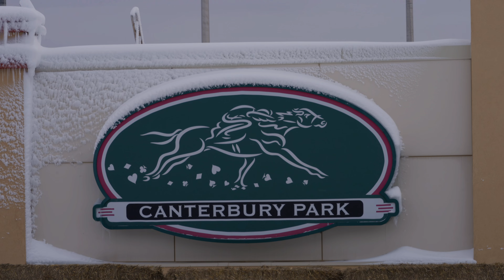RAW // Canterbury Snocross National 2024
Raw video from the 2024 ISOC Pirtek USA Canterbury Snocross National at Canterbury Park in Shakopee, Minnesota.

FILM: Casey Hultgren | @hult329